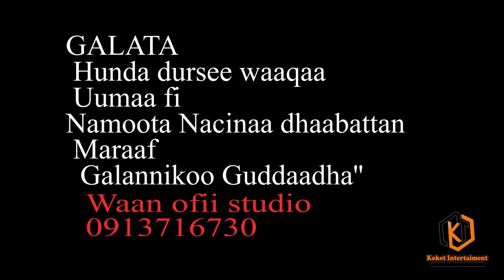Shimallis Teafaayee - Tola Keetiin/ New Ethiopian Oromo music 2021 (Official video)